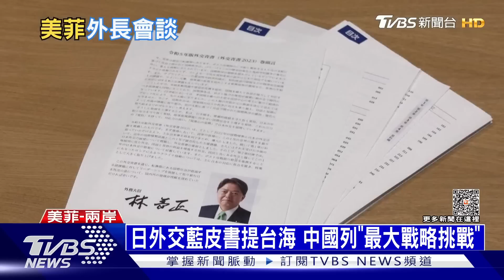逃兵增!俄羅斯將引入數位化徵兵 美菲重啟外長防長「2+2」會談 | 十點不一樣 20230412@TVBSNEWS01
路透社報導，俄羅斯準備在該國歷史上首次採用電子軍事徵兵文件，致力於讓有義務服兵役的男性更難躲過被徵召入伍，在此之際，莫斯科對於加強在烏克蘭的軍事力量，正在尋求如何完善其徵兵系統。美國和菲律賓4月11日舉行外長及防長「2+2」會談，是7年以來的首次。菲律賓外長馬納羅（Enrique Manalo）10日稱，美國和菲律賓需討論美軍可在菲律賓軍事基地進行的活動。詳細內容請鎖定TVBS新聞台。